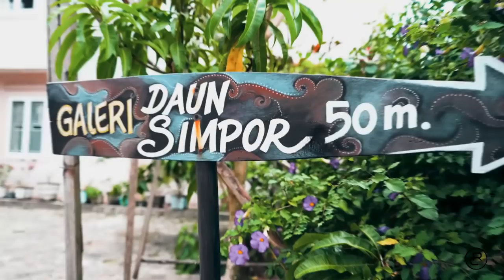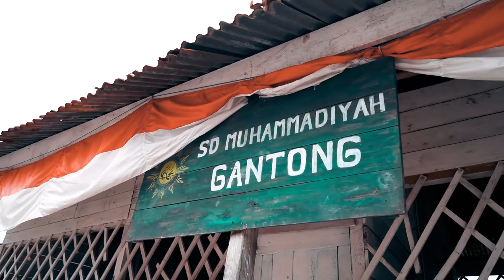Belitung Travel Vlog | Dan Ng Rarecray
Explore the sunny Belitung in this travel vlog. Belitung is a sunny Indonesian island that’s less than an hour away from Singapore by plane. crystal-clear waters, ultra-white sandy beaches, and lush forests filled with tropical flora and fauna. We flew there directly on Garuda Airlines from Changi Airport, and the flight itself was an eye-opening experience!

Featured:
Belitung Mangrove
Pulau Pasir (White Sand Beach)
Tarsius Spotting
Kaolin Lake
Campak Dance
Leebong Island
Belitung Traditional House
Eco Beach Tent

Narration: Alan Watts
Gimbal footages from Thong Nguyen
Many thanks to Indonesia Tourism and Garuda Airlines

Who Am I:
I'm Dan and I go by the nickname, rarecray. With a mission to inspire others to be themselves and pursue their passions, I create content primarily within the mental wellness, travel, and lifestyle spaces. I'm passionate in photography, especially portraiture and I love to create travel videos.
Get in Touch:
If you’d like to talk, I’d love to hear from you. I try my best to reply to everyone. 🙌🏻

Some of the links above are affiliate links, meaning that I will earn a small percentage of sales when you click through and make a purchase, at no additional cost to you. 🙏🏻